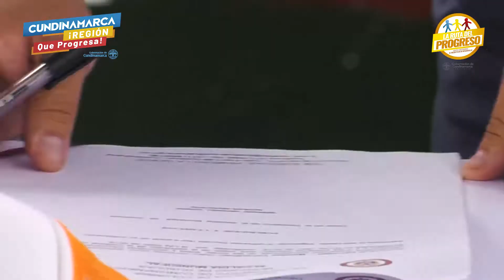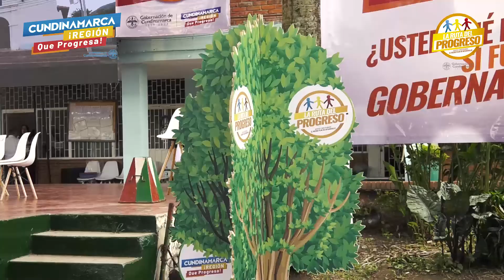La Ruta del Progreso comenzó en Guaduas